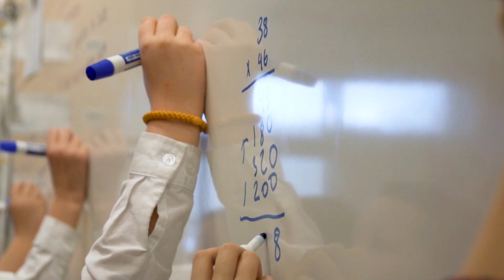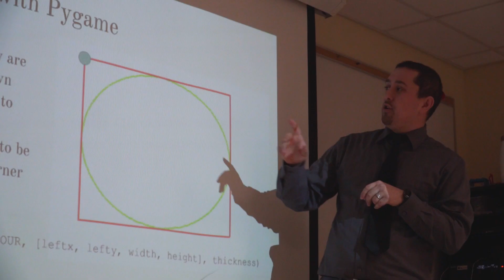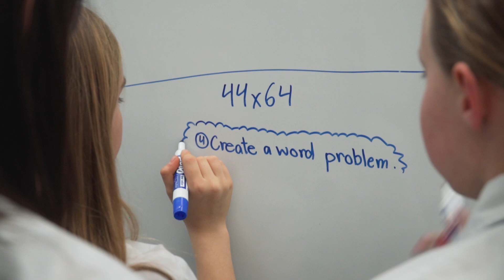The Havergal Limitless Campaign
Supporting the Limitless Campaign at Havergal College means creating spacing that inspire learning, with timeless connections and priceless opportunities.